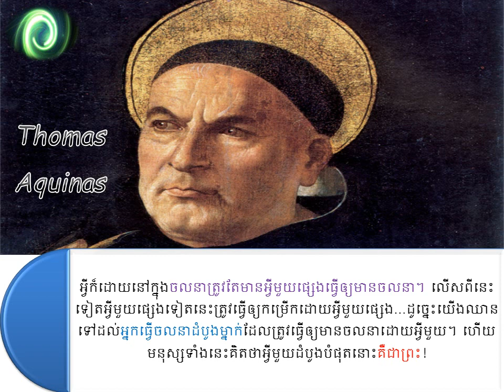គំនិតកំពូលទស្សនវិទ្យា នៃ ថូម៉ាស អាគីណាស( Thomas Aquinas)|The Best Ideas Of Thomas Aquinas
គំនិតកំពូលទស្សនវិទ្យា នៃ ថូម៉ាស អាគីណាស  ( Thomas Aquinas 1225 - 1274) | The Best Ideas Of Thomas Aquinas
ទស្សនវិទូល្បីបំផុតនៅសតវត្សរ៍ទី១៣ចាប់តាំងពីសម័យ អូហ្គាស្ទីន គឺ ថូម់ាស អាគីណាស ( Thomas Aquinas 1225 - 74)
The most well- known philosopher in 13 Century from Saint Augustine regime is Thomas Aquinas. (Thomas Aquinas 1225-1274)
| Talk about money and how to pay money correctly.
|ស្ដាប់ប្រវត្តិ ខ្មែរ មន ៖ ដោយបណ្ឌិត កេង វ៉ាន់សាក់